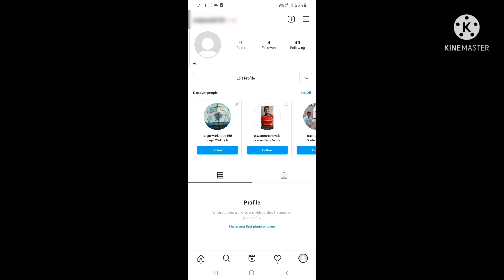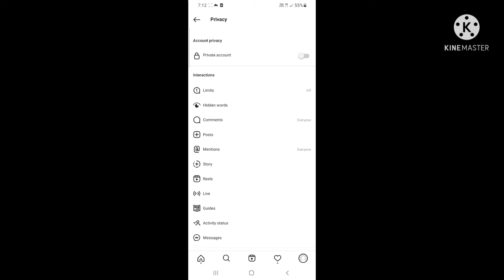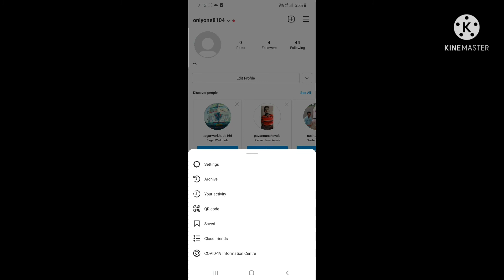how to block/unblock on instagram! instagram par kisi ko bhi block ya unblock kaise kare??